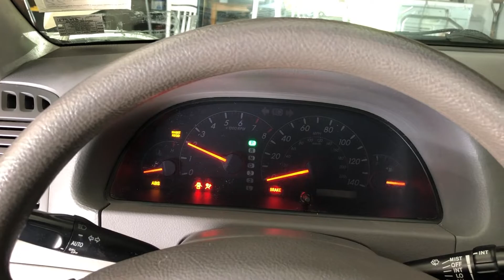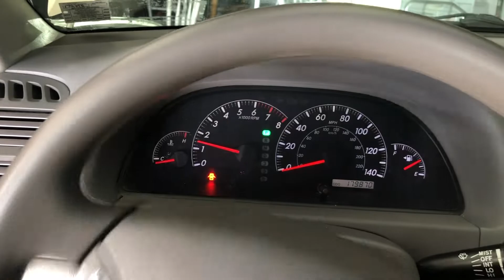2006丰田凯美瑞转向助力油更换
车型：2006 Toyota Camry Base， I4 Engine
转向助力油标号：Dexron type ATF

转向助力油升级版本：